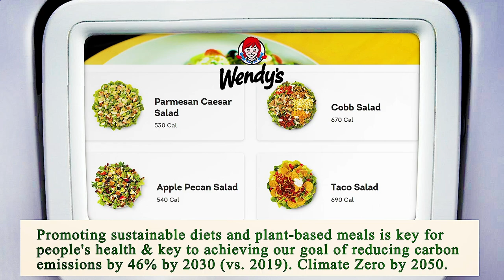Nearest Restaurant From Me Chicago 60606 IL, Cook County, Illinois, United States